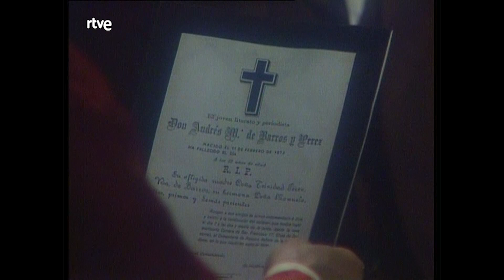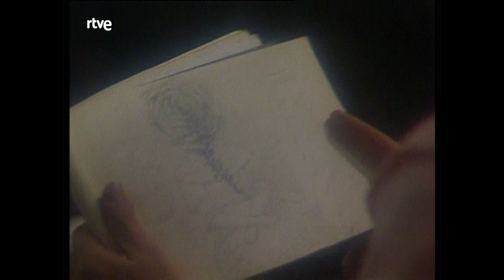El olivar de Atocha: Capítulo 1 - La casa abierta | RTVE Archivo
Primer capítulo de esta serie de TVE ambientada a finales del siglo XIX.